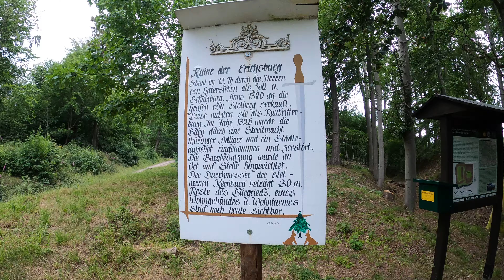Stempelstelle Erichsburg - Burgen und Schlösser - Harzer Wandernadel